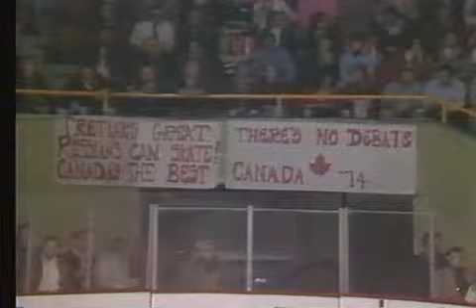1974 Summit Series Canada vs USSR game3 period2